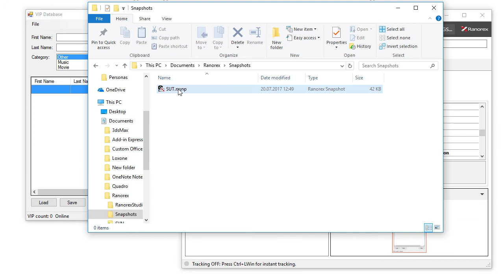How to Create a Snapshot File in Ranorex Studio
A snapshot enables you to save UI structure information and graphics in an XML file (*.rxsnp). Whenever you need application-specific assistance from the Ranorex team, please make sure to create and send a snapshot with your request to . Based on the information stored in the snapshot, the support team will be able to analyze your application under test offline and assist you in the best way possible.